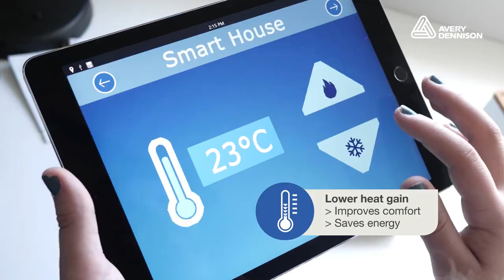Avery Dennison Europe: Architectural Window Films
Architectural Window Films are designed for interior and exterior installations. These metalized films provide maximum energy efficiency by rejecting excess solar radiation, reducing heat build-up from windows. A full range of film thicknesses provides various protection levels from glass shattering caused by impact, blast, crime and natural disaster. These transparent films offer excellent clarity, low reflectance and high UV protection. Also the special surface coating provides resistance to scratching, and enables easy cleaning of most sprays, paints and pens.